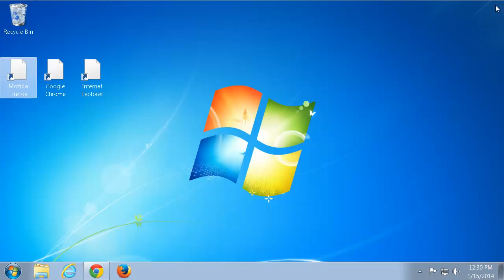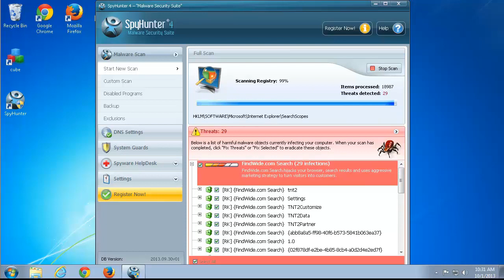How to remove (uninstall) myinfotopia ads from Google Chrome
This video is a tutorial how to remove MyInfotopia.com advertisement from Google Chrome. Recommended MyInfotopia.com removal tool (removes ALL files and Folders of malware, has a good support team, protect PC in real time)